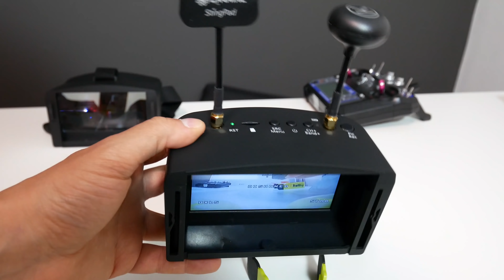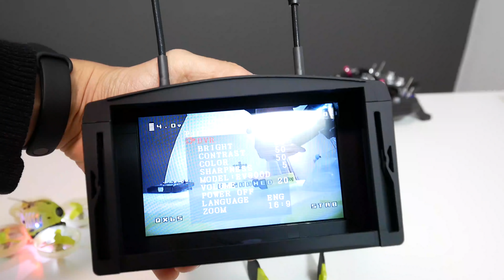משקפי FPV - תקנו אותם ואתם טייסים!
גם החלום שלכם זה להיות טייסים? גם שלי, ועכשיו זה אפשרי בשימוש המשקפיים האלו מבית EACHINE שמאפשרים לכם לקלוט את שידור הוידאו של רחפני FPV כמו הרחפן QX65 שסיקרנו ורבים אחרים.

אז מה היתרונות של משקפי FPV החדשות שלנו Eachine EV800D על פני כל השאר משקפי ה-FPV האחרים בשוק? הנה כמה: יכולת הקלטה DVR תאפשר לכם לשמור את סרטוני הטיסה ולהעלות אותם לרשת, באפשרותכם גם לראות תצוגה מקדימה של הטיסות שלכם בתוך המשקף עצמו. סוללה מובנת, וגם אפשרות לחיבור מתח חיצוני על ידי סוללת ליפו יאפשרו לכם תמיד להיות מחוברים לרחפן שלכם ובנוסף מקלט True Diversity משולב 2 אנטנות שידאג שתמיד תיהיה לכם קליטה מעולה של שידור הוידאו של הרחפן, ויד עוד הרבה יתרונות אז צפו בסקירה כדי להכיר את כולם.

1. פרטים ומחיר מעודכן רחפן "מירוצון" כאן
2. פרטים ומחיר מעודכן שלט מותאם לרחפן
3. פרטים ומחיר מעודכן משקפי FPV (מקלט וידאו)
אופציונלי! פרטים ומחיר מעודכן מסך FPV (מקלט וידאו)
שימו לב! אני ממליץ להזמין את המשלוח בדואר רגיל בלבד, ולא משלוח מהיר בשום צורה, כמו כן שימו לב לא להזמין אותו דרך האפליקציה של בנגגוד אלא האתר מהקישורים שצירפתי ולהזמין כל מוצר בנפרד ולא בחבילה אחת.